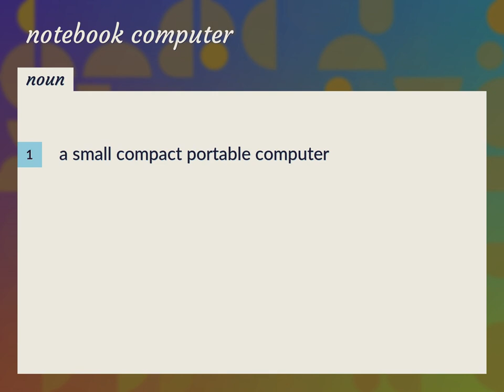Notebook computer | meaning of Notebook computer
What is NOTEBOOK COMPUTER meaning?